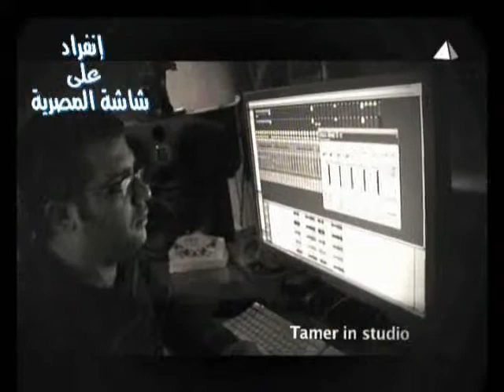Tamer Hosny Bahebek MootFt Karim Mohsen and Hossam ElHusseiny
Bahebek MootFt Karim Mohsen and Hossam ElHusseiny